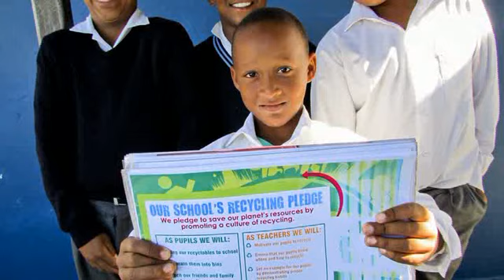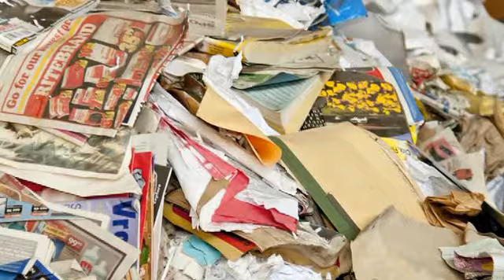The Waste Trade Company Schools Recycling Project: April 2013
A look back at the month of April!!!